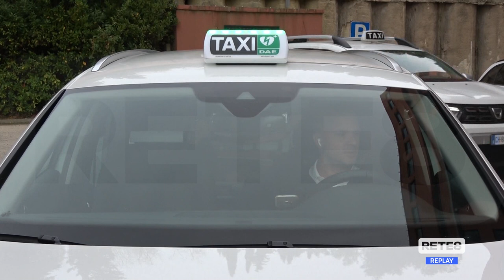Chieti - Debutta il Taxi Dae